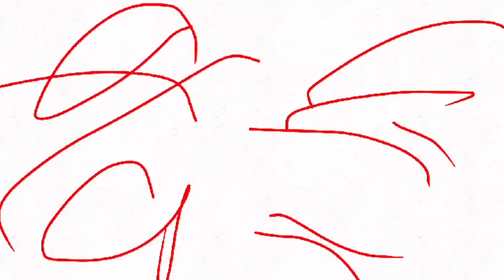Captain Ginny pig roller coaster